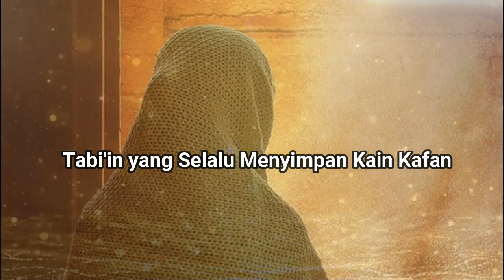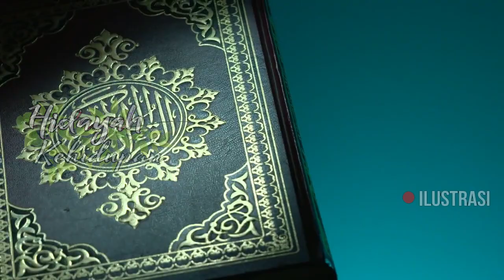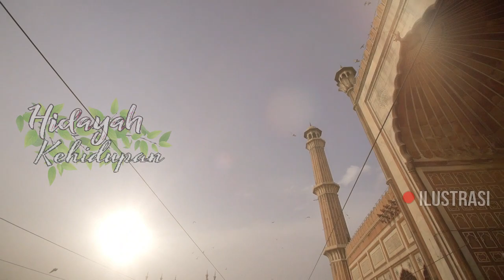Hafshah binti Sirin, Tabi'in yang Selalu Menyimpan Kain Kafan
Semua yang hidup pasti akan mengalami mati. Firman Allah dalah Surat Yunus berbunyi, “Bagi setiap umat ada ajal, ketika ajalnya telah tiba, maka mereka tidak dapat meminta penundaan atau percepatan sesaat pun.” Begitulah Allah telah memperingatkan kita akan datangnya kematian yang sangat tiba-tiba.